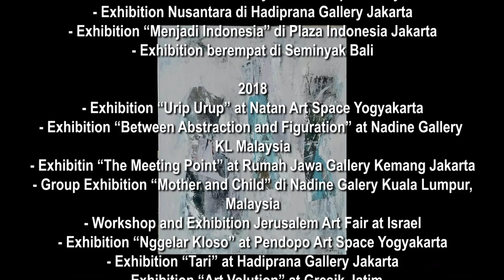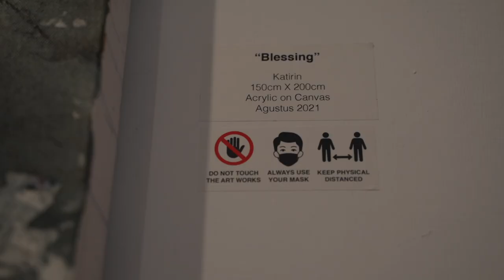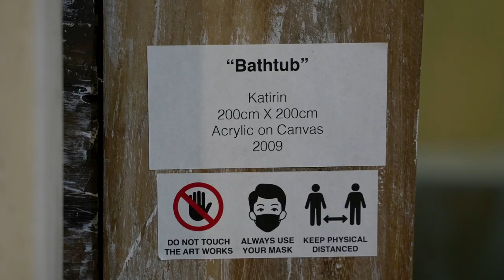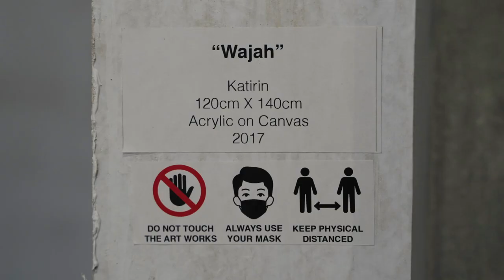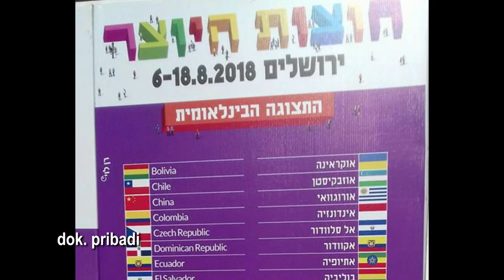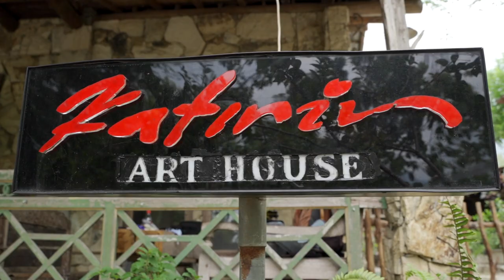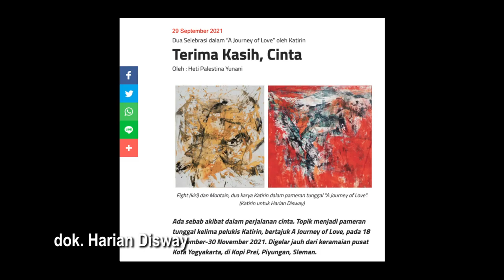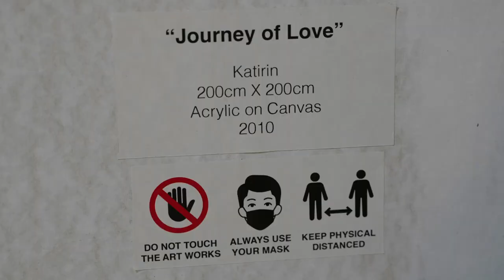Dari Malioboro hingga Israel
Dunia senirupa sudah ditekuni oleh Mas Katirin sejak tahun 1982 saat ia masih duduk di SMP di Bayuwangi tempat dia lahir. Hingga akhirnya melanjutkan studi ke ISI Yogyakarta setelah sebelumnya menjadi seniman pelukis wajah di Malioboro, dan pernah melakukan pameran di Israel.
Bagi Mas Katirin, melukis bukan sekedar menggambar, membangun konstruksi bentuk atau komposisi warna saja. Namun baginya seni lukis merupakan penjelajahan rasa dan jiwa yang tergerak oleh situasi sosial, alam maupun objek-objek yang memantik daya artistiknya muncul dalam goresan kuasnya.
Menurutnya proses kreatif dalam membuat lukisan abstrak memang bukan sekedar membuat komposisi bidang, garis dan warna dengan sapuan-sapuan kuas secara ekspresif saja, akan tetapi lukisan abstrak adalah bangunan nilai yang hadir dibalik bahasa rupa yang muncul di atas bidang kanvas tersebut.